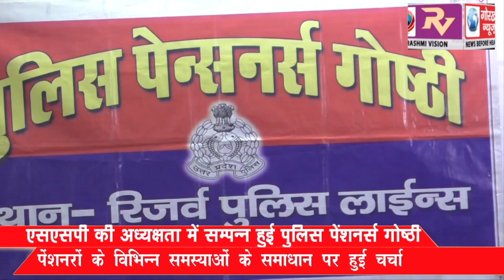एसएसपी की अध्यक्षता में सम्पन्न हुई पुलिस पेंशनर्स गोष्ठी, पेंशनरों के विभिन्न समस्याओ के समाधान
एसएसपी की अध्यक्षता में सम्पन्न हुई पुलिस पेंशनर्स गोष्ठी, पेंशनरों के विभिन्न समस्याओ के समाधान पर हुई चर्चा